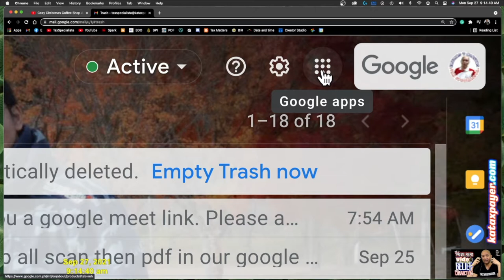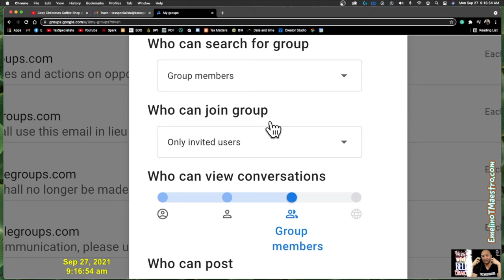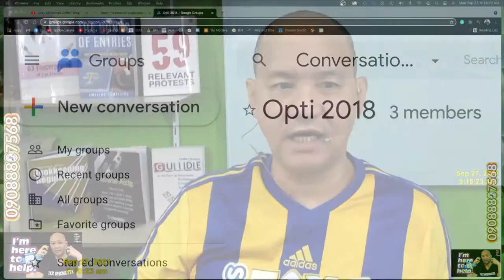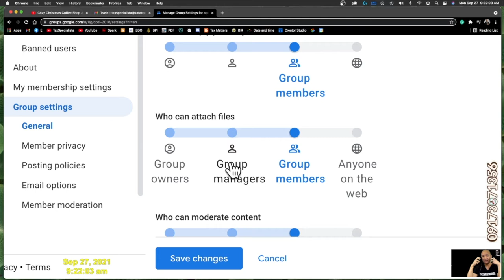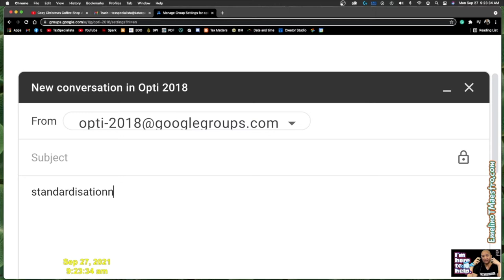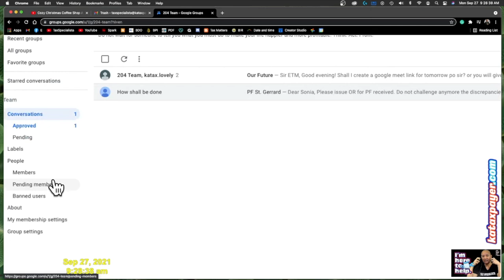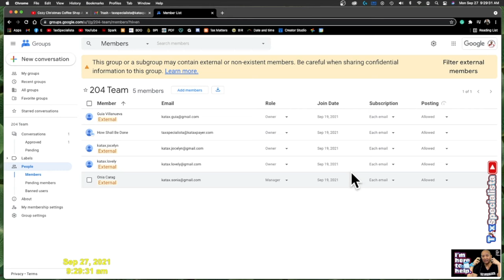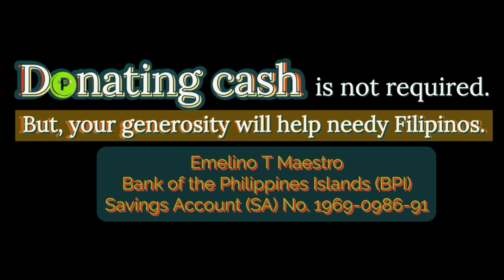Google group for clients bookkeepers accountants lawyers for tax cases ease of paying taxes